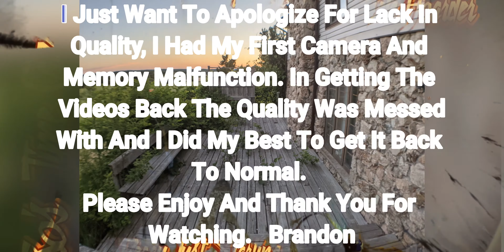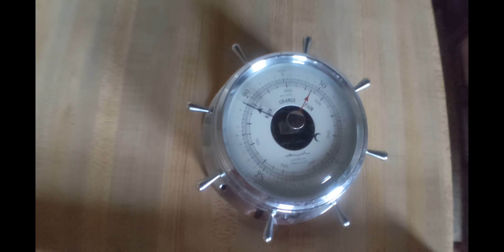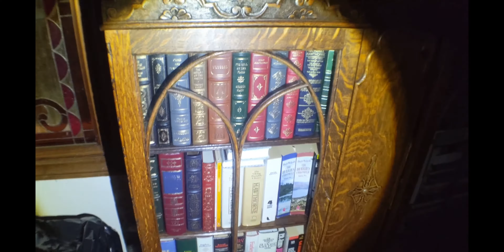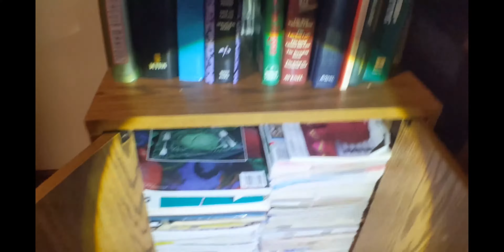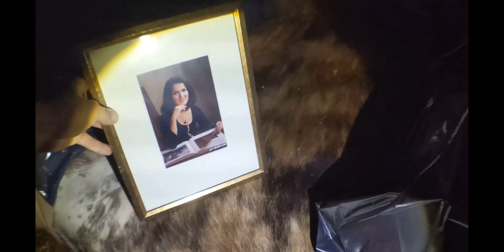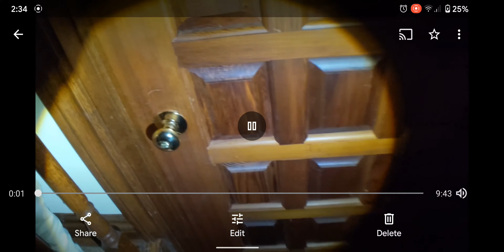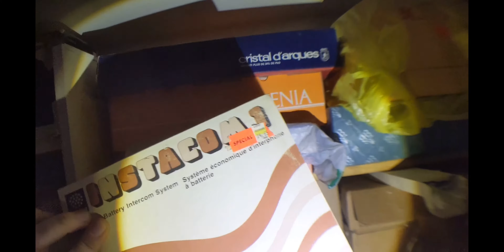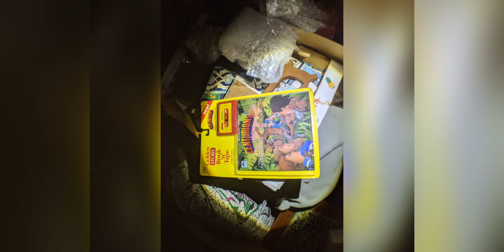Abandoned 80's Time Capsule, Everything Left Behind (Owners Vanished) EXP.13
abandoned '80s time capsule everything Left behind owners vanished 4K